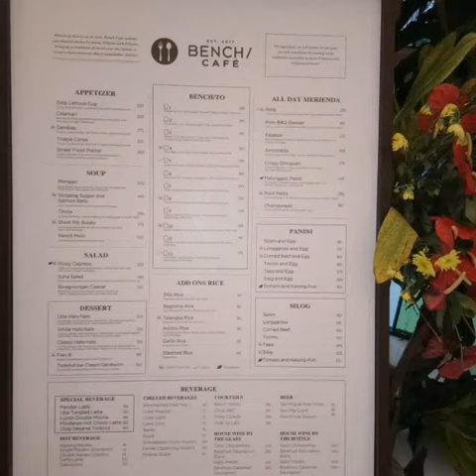A Sneak Peek of BENCH CAFE